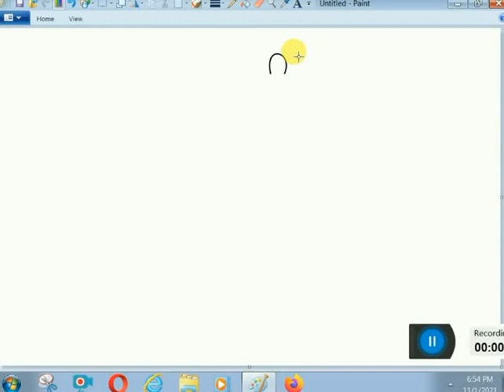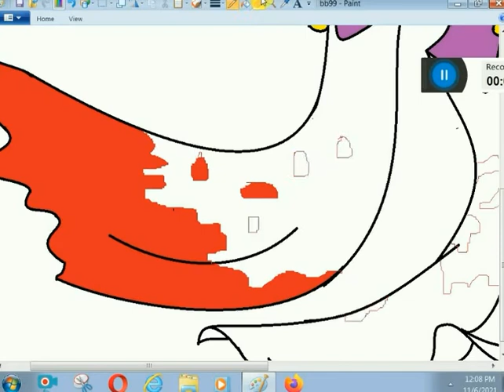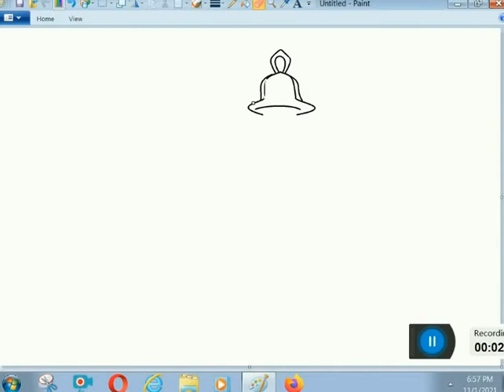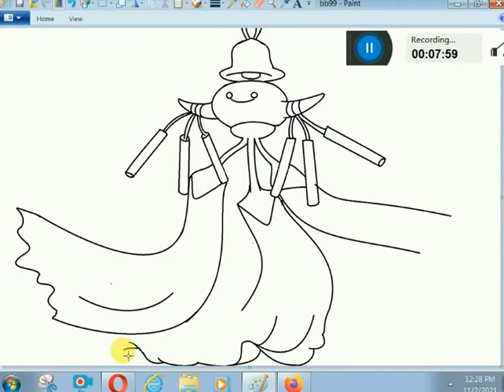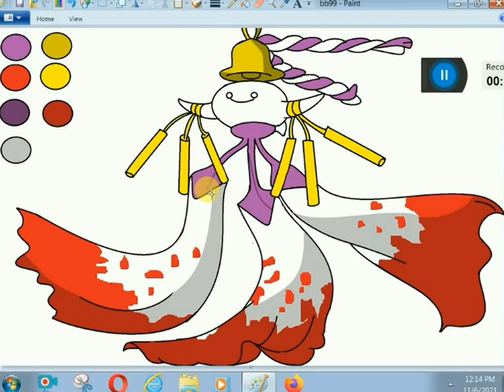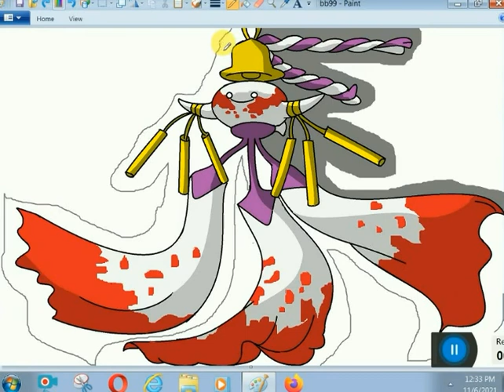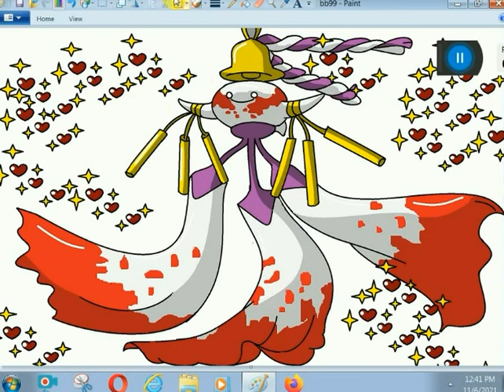How to Draw # CHIMECHO | Pokemon Mega X/Y in Ms Paint BY K. M. T. ARTS .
Khan Multi Tutorials ARTS (K. M. T. ARTS)is a you tube channel where you will find arts and hand or computer drawing video. please subscribe and share or like our video. Don't click here 😅